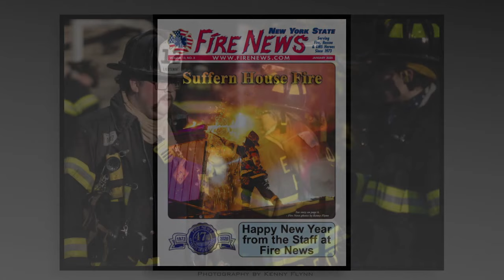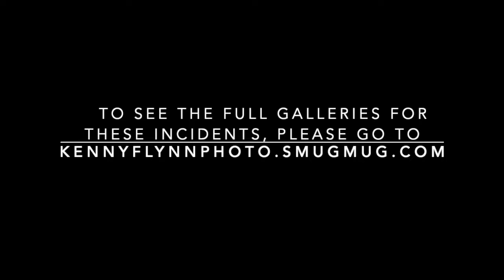Kenny Flynn Photograpy HD 720p